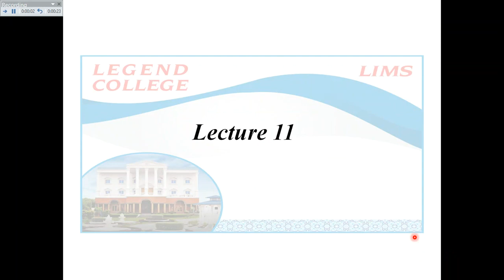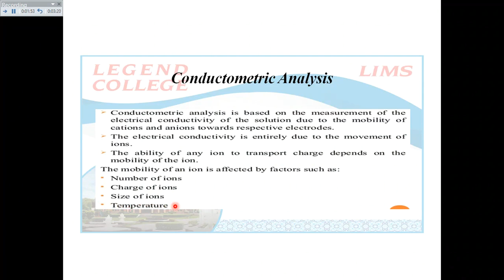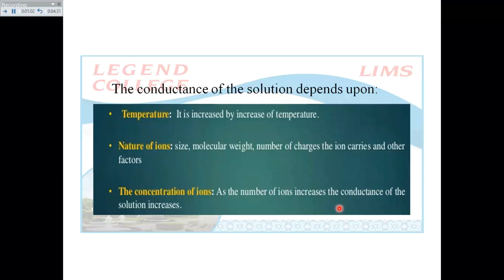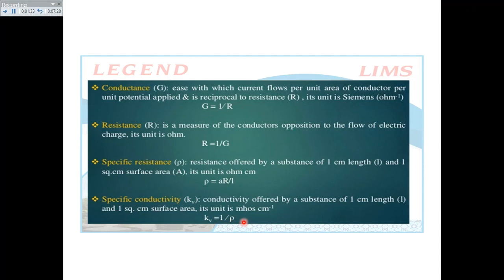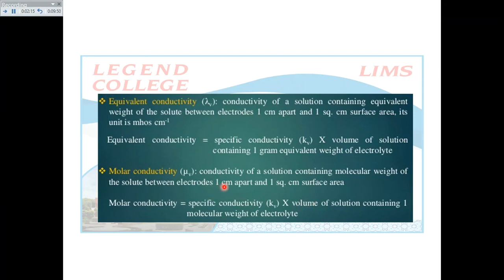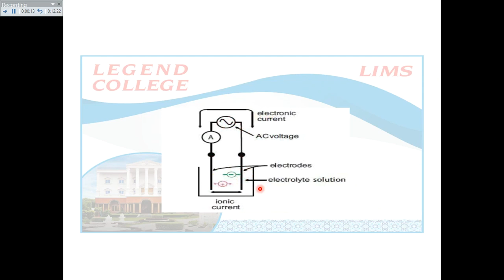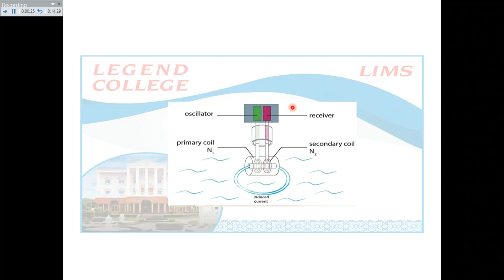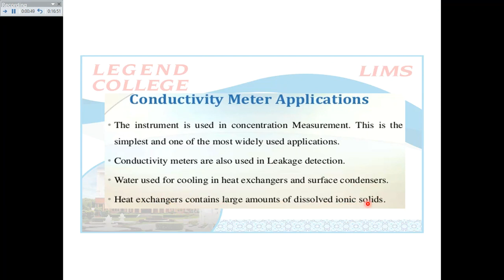Lecturer Qurat ul ain# Physical Chemistry# Lecture 11# BS Chemistry 6# Msc Chemistry#